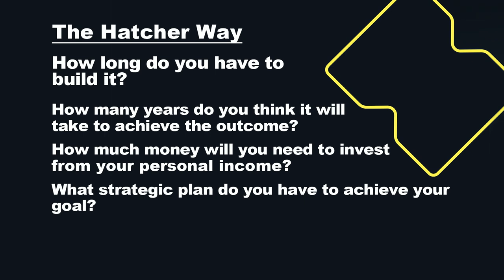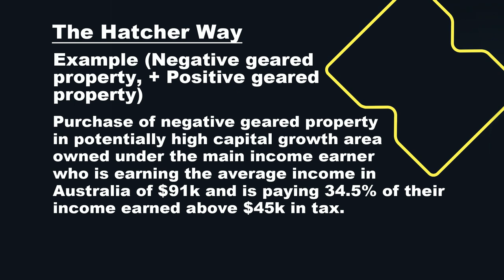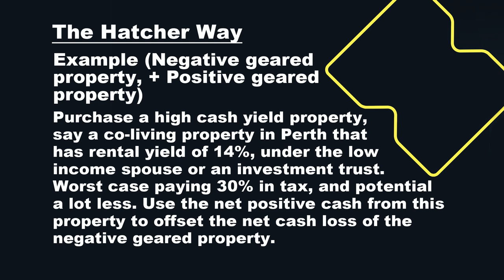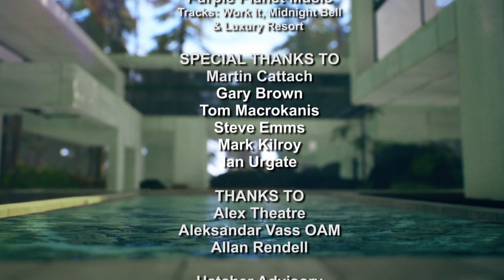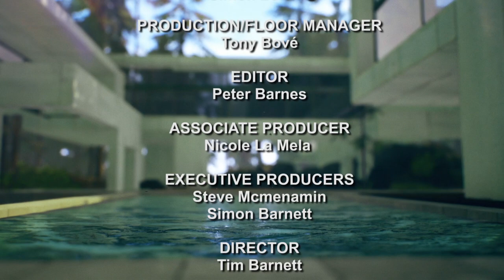The New Property Show Episode 26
The New Property Show series will have everything anyone would need to know about owning their first home or investment property.

🏡 𝗡𝗘𝗪 𝗣𝗥𝗢𝗣𝗘𝗥𝗧𝗬 𝗦𝗛𝗢𝗪
📺 𝗘𝗣𝗜𝗦𝗢𝗗𝗘 𝟮𝟲

In this week’s episode, our host Steve McMenamin is joined by;

✓ Mark Kilroy, founder of The Koste Group, Chartered Quantity Surveyors who  discusses how to get the most out of depreciating your home

✓ Accountant Gary Brown’s regular segment on Wealth Creation

𝗧𝗛𝗜𝗦 𝗪𝗘𝗘𝗞'𝗦 𝗣𝗔𝗡𝗘𝗟 ||  Talk about the current Housing Crisis

★ Ian Ugarte from Practical Property Investments
★ Mark Kilroy from of The Koste Group
★ Robby Kruyer from of Evobuilt